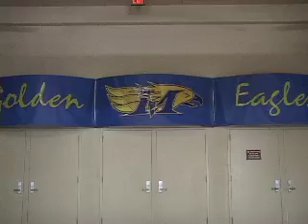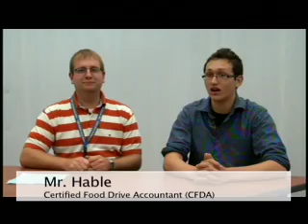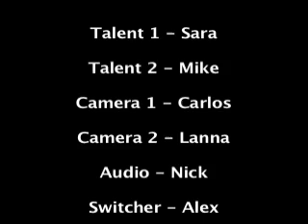ETV 11-15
ETV for November 15, 2010